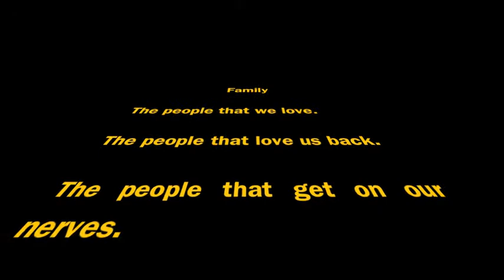A Rice Family Holiday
The Rice family sharing some good laughs, stories, food!